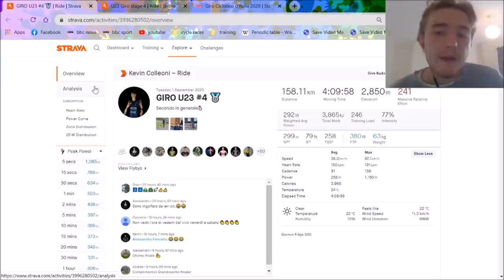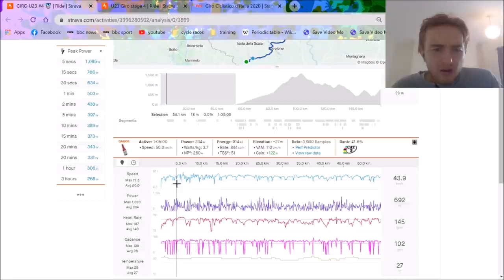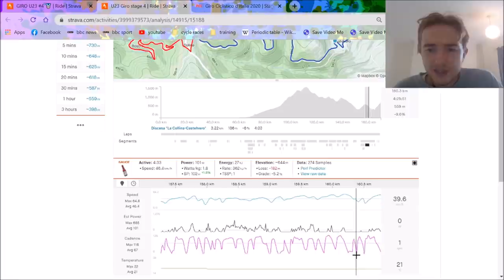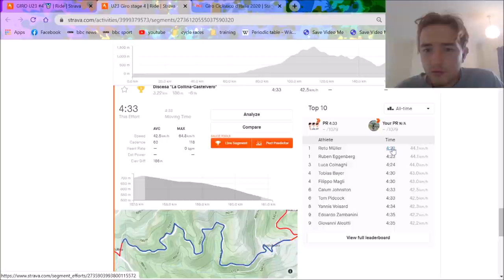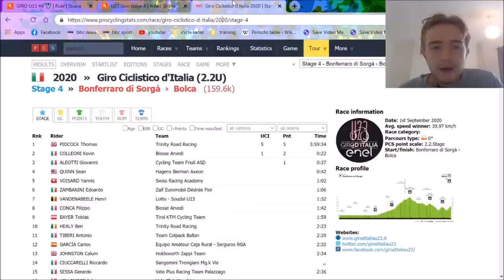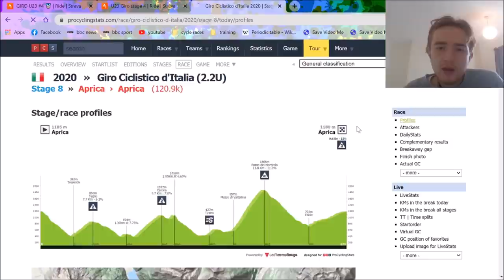Pidcocks STUNNING SOLO WIN in u23 Giro d'Italia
Tom Pidcock won stage 4 in the u23 Giro d'Italia with a stunning solo victory distancing all of his rivals on the descent as well as the climb. Tom Pidcock is a generational talent and will win some huge races